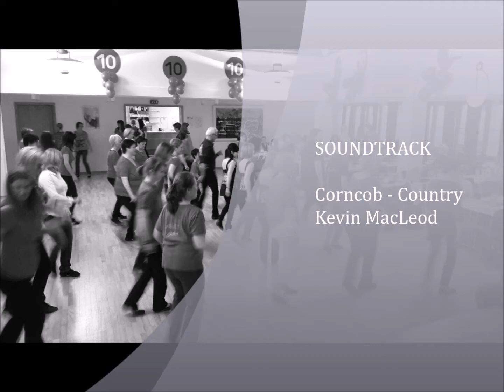10 Jahre Line Dance Osttirol